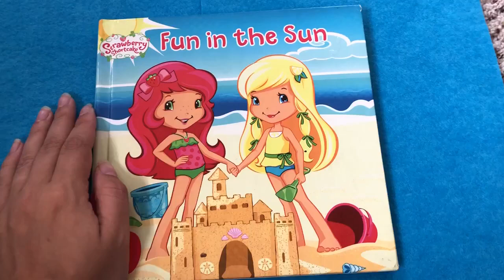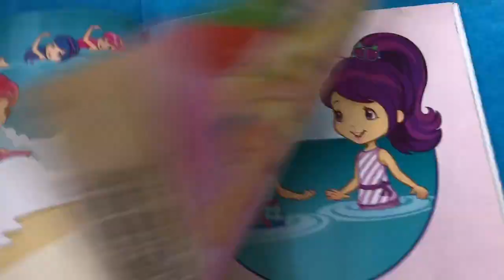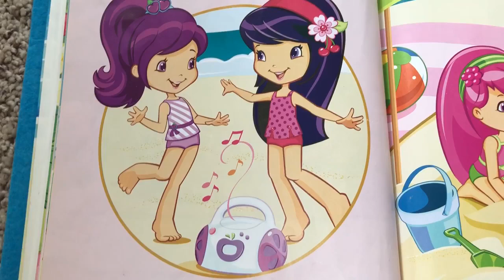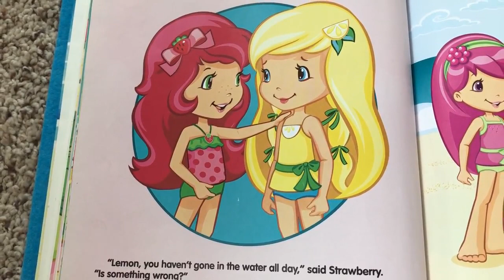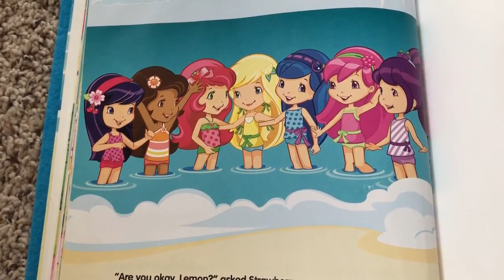Fun in the Sun Strawberry Shortcake Book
Strawberry Shortcake and her friends are berry excited to spend a day at the beach! Everyone except Lemon Blossom, that is. The other girls don't know it, but Lemon is afraid to swim in the ocean! When Strawberry discovers Lemon's fear, she does her best to show her that the ocean isn't so scary when your friends are by your side. This original 8x8 comes with a sheet of beachy stickers .